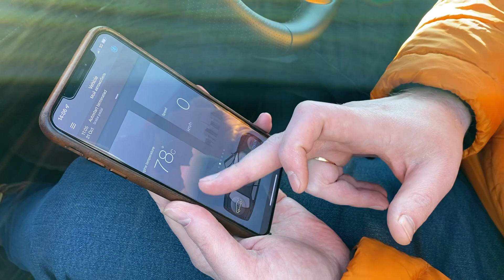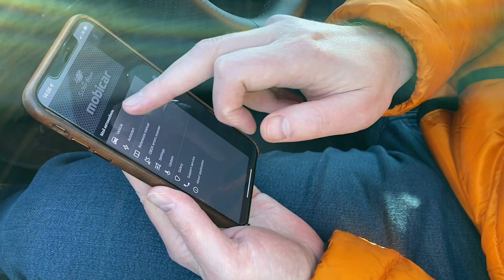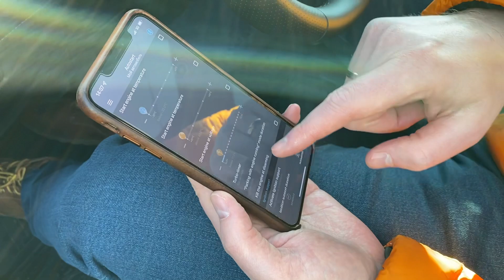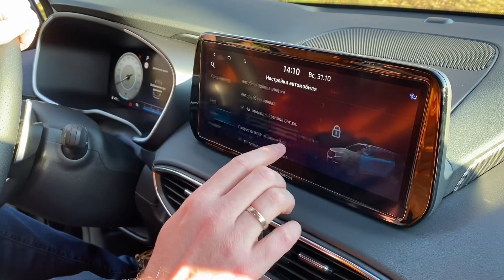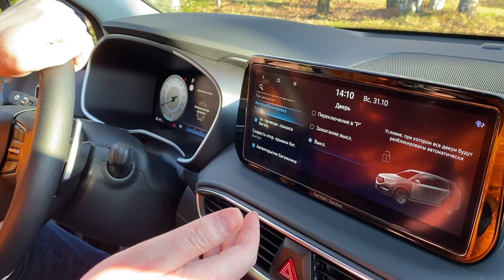VLOG СИГНАЛИЗАЦИЯ НА ХЮНДАЙ САНТА ФЕ КАКУЮ УСТАНОВИЛ ДИЛЕР ?